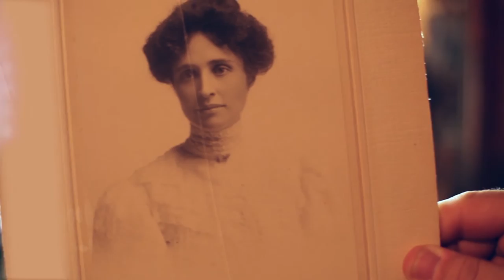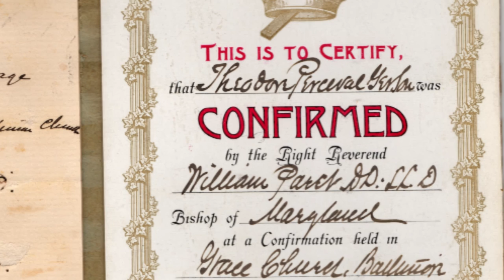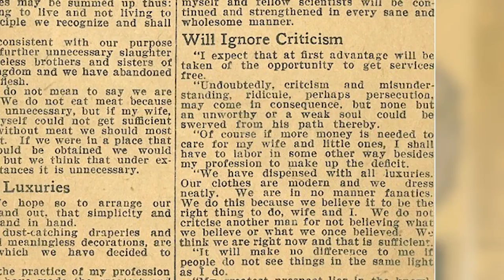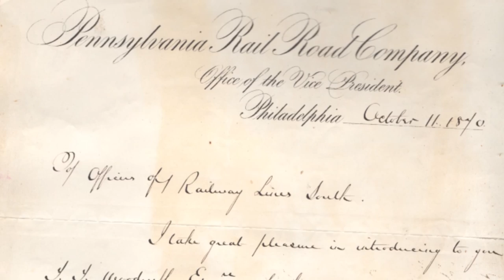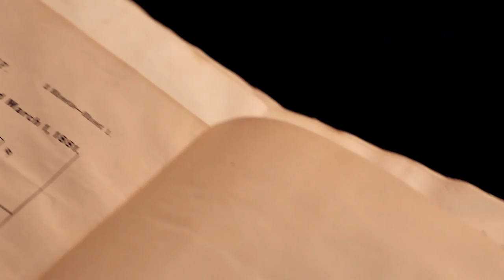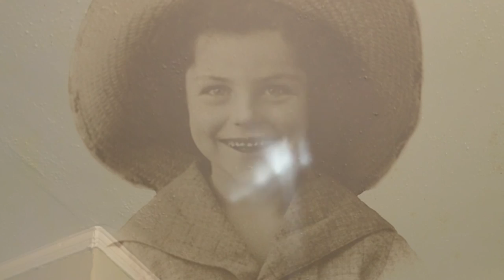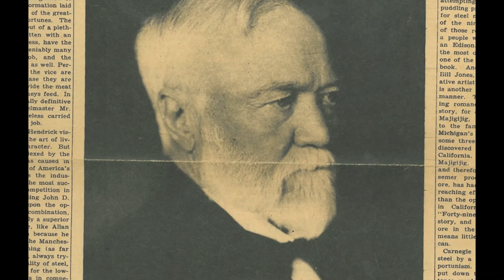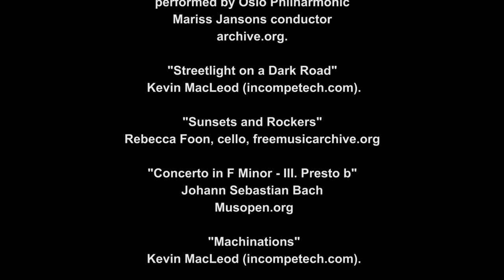Harriet's Secret: a progressive marriage in the 1890s. (Full Feature HD Documentary)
Harriet A. Thompson was a beautiful, young, Christian girl who met Theodore Percival "Percy" Gerson, an Ivy League medical student and agnostic Jew, on a train while traveling home.

In 1899, after six years of correspondence, Thompson’s father finally agreed to let her marry Gerson. However, a condition was made: Gerson must first get baptized as a Christian.

Thompson’s father died shortly after, and the two were wed.

Once married, the couple became involved in various progressive activities. They befriended free-thinking anarchist Emma Goldman, as well as Margaret Sanger, a birth control activist, sex educator and nurse. The couple was also close with Clarence Darrow, most famous for his defense of John Scopes in the Scopes "Monkey" Trial.

This social circle promoted—and practiced—atheism, communism and free sex, the latter of which would ultimately mark the demise of the relationship.

Thompson grew jealous of other women and pleaded with Gerson to exchange their open marriage for a more traditional, monogamous relationship.

He refused. She grew depressed and fell into an illness.

She died a middle-aged woman while on the operating table to remove a sudden "tumor." Her death, however, is shrouded in mystery.

Was Gerson, a doctor, involved in her early death? Was it an accident or assisted suicide?

Arnold calls the story "a simple morality tale, yet it addresses illicit subject matter, is filled with intrigue and involves one-of-a-kind characters in American history."